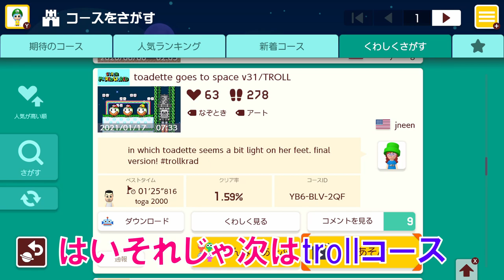【troll】前に進めなくて大爆笑www マリオメーカー2